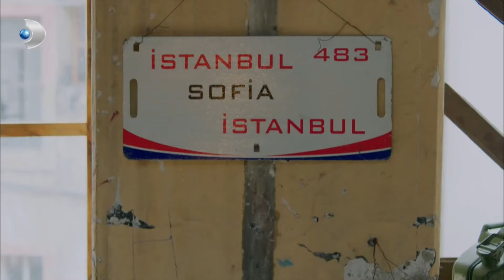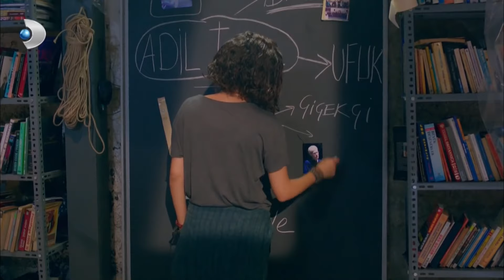Poyraz'ı Hayretler İçinde Bırakan İşbirliği - Poyraz Karayel 27. Bölüm